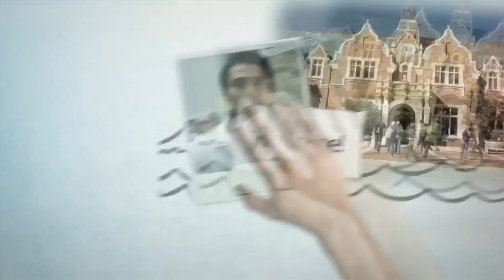Vietnamese students talk about Lincoln University 1